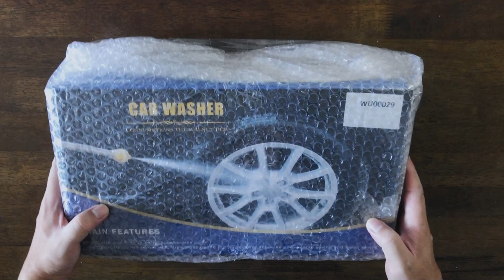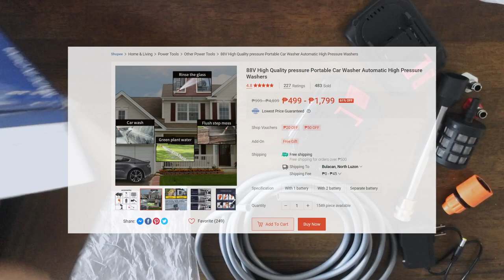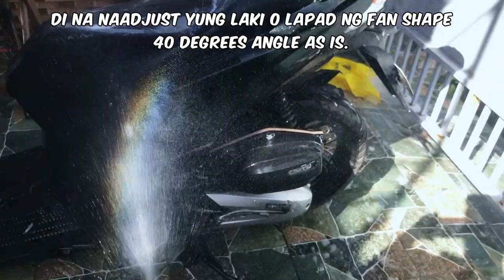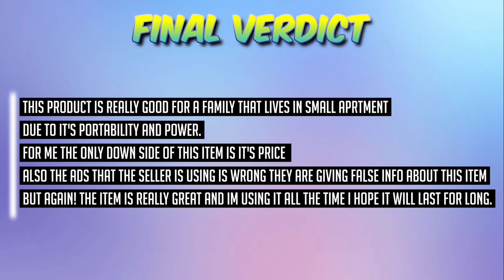You won't believe how amazing this 12V portable pressurized car washer is!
Mr. and Mrs. Unbox is a Filipino-owned channel for unboxing budget-friendly products.
In each video, we will open up a box and show you what's inside the package.
We will also test out the product, give key specs and give our final verdict or conclusion.

The channel is great for anyone who wants to know about a certain product before they buy it!
As this channel strives to provide quality content, it would be greatly appreciated if you could help it to reach 1,000 subscribers.

Today I'm super excited to show you my latest purchase - the 12V Portable Car Pressurized Washer. This thing is a game-changer for anyone who loves to keep their car or motorcycle looking spotless. I've been using it for 8 months now, and I'm blown away by its power and convenience. Let's take a look at what comes in the box and hear my thoughts on the product.

First of all, let's check out the packaging. The box is compact and well-designed, making it easy to store when not in use. Inside, you'll find the pressurized washer itself, a set of 2 nozzles, 2 batteries, spray bottle, manual, charger, spray gun and a hose.

The build quality is impressive - it's compact and lightweight, but feels sturdy and well-made.

Next, let's give it a try. I hook it up to my motorcycle, and in just a few minutes, I have a powerful stream of water ready to blast away dirt and grime. The adjustable nozzles make it easy to get into all the nooks and crannies of my scooter, and the pressurized water does an amazing job of cleaning. It's a big upgrade from my old bucket-and-brush routine!

One thing I love about this washer is its portability. I can take it anywhere I go. I've even used it to clean my windows, my electric fan, and my comfort room to remove molds on the floor! The possibilities are endless with this handy tool."

So, there you have it, guys. The 12V Portable Car/motorcycle Pressurized Washer is a must-have for anyone who takes pride in keeping their vehicle looking its best. I'm super impressed with its performance and versatility, and I know you will be too.

Product Description:

12V High-Quality Pressure Portable Car Washer
Automatic High-Pressure Washers
6000mA battery
Cordless High-Pressure
Car Washer
Handheld Electric Water Gun
Powerful Garden Water Jet Rechargeable w/  2 x Battery.

What's in the box:

1 x car wash machine
2 x the nozzle
1 x battery or 2 x battery
1x 5 meters of water pipe
1x stainless steel long pole
1x stainless steel strainer
1 x charger
1 x foam bottle

Features:

The multi-function water gun can be freely changed the type of water, the water flow can be gradually adjusted by rotating the nozzle from small to large, can be freely changed sector straight water line adjustment.
Portable self-priming, faster and stronger, built-in stainless steel fine filter, highly efficient deep filtration of impurities in water.
Strong battery life, lithium batteries greatly extend the service life of the machine
Can be used as a cleaning water gun, garden irrigation tool.
Suitable for garden watering, agricultural irrigation, car washing, household cleaning, etc.

🔸 This channel is created to unbox different kinds of products. 🔸
🔸 We also share our views and opinion on the item's Pros and Cons. 🔸

⚠️ This is not a sponsored video and all the information given is based on our experience and research. ⚠️

You can find and follow us on various social media platforms such as Facebook, TikTok and Instagram.

🎵🎵🎵 BG music 🎵🎵🎵